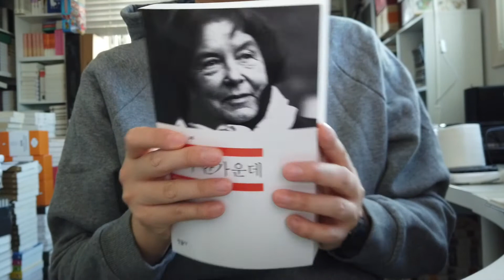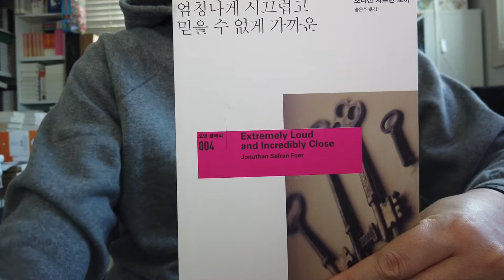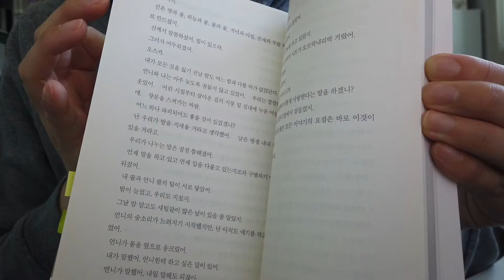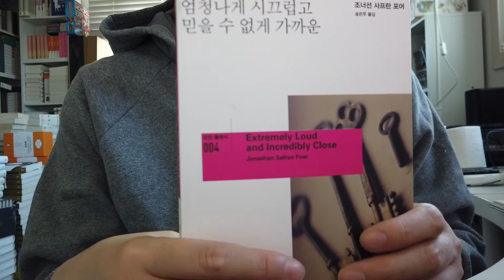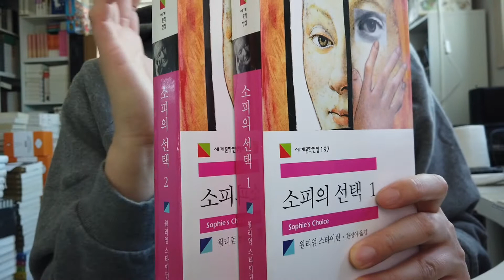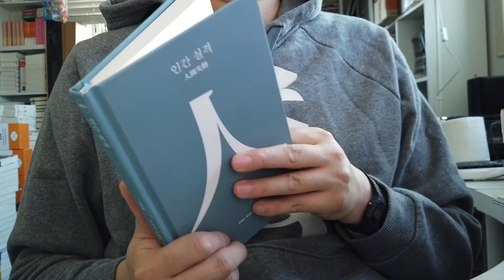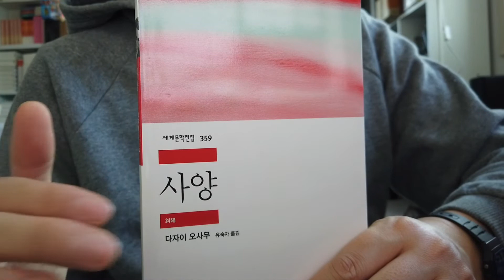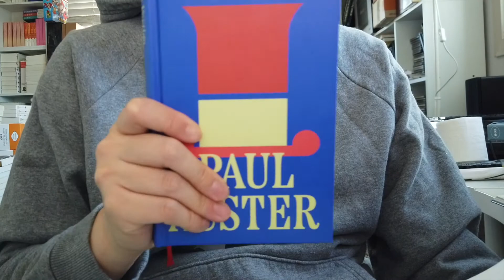[알라디너] 10월 독서월말정산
지난달에는 어떤 독서를 했는지 볼까용? ㅎㅎ